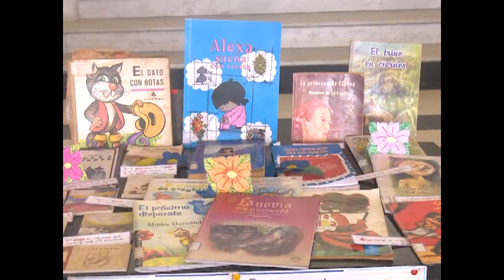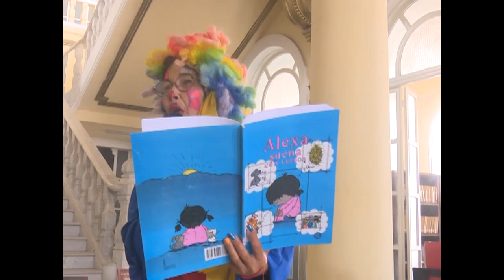Estrenan Peña que posibilita intercambio literario en Cienfuegos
La actriz y escritora Geisy Estela Rojas, estrenó recientemente, la Peña Arquímedes y yo. El nuevo espacio posibilita el intercambio literario, acompañado del buen teatro.